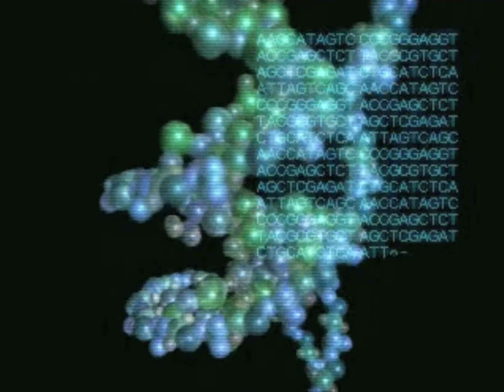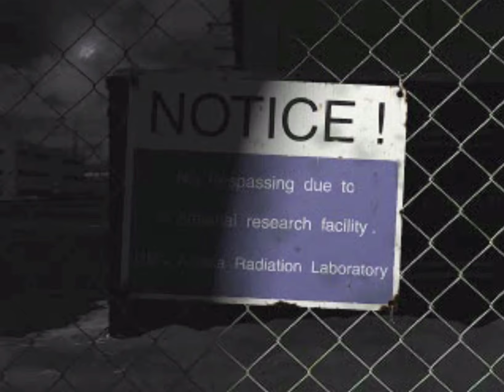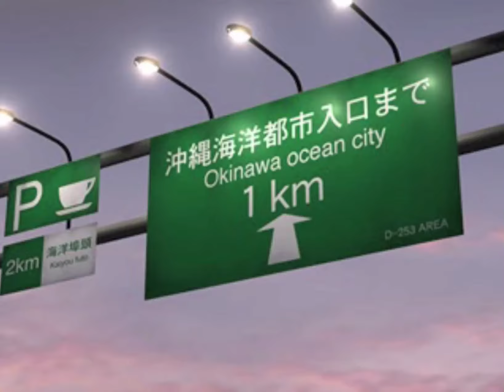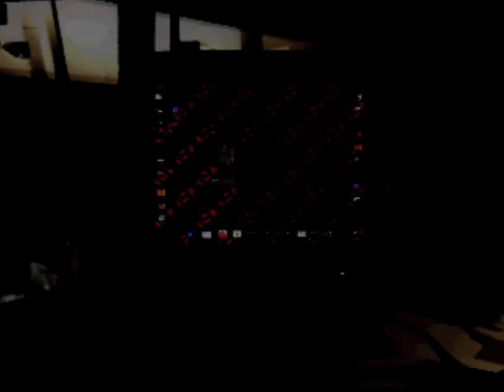快速front mission 3 エマ編MISSION01-02 人類は何も学ばない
無音のロード画面と戦闘の大半を省略したfront mission 3プレイ動画。
あらすじ：人類は何も学ばない。バイト中に殺されかけ、バーで出会った怪しい女について行きヤバい穴を見せられる。